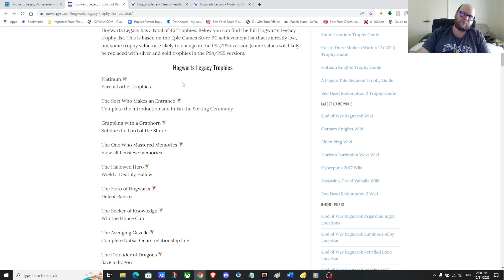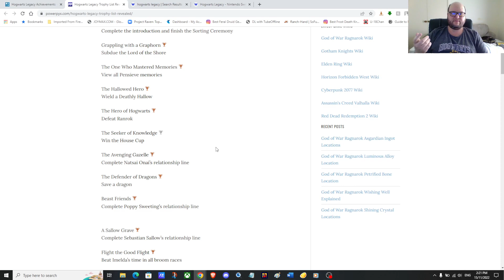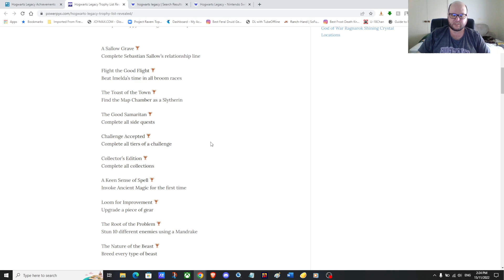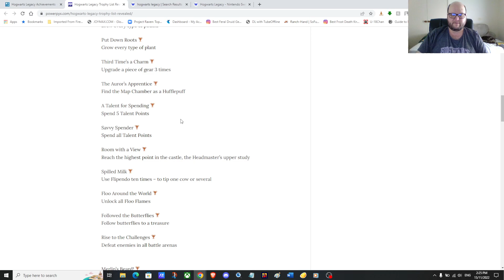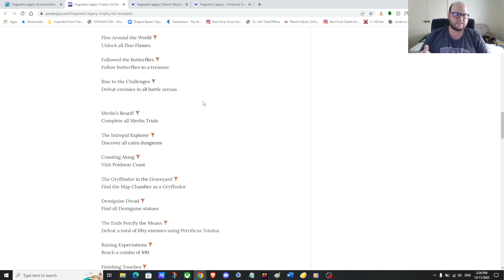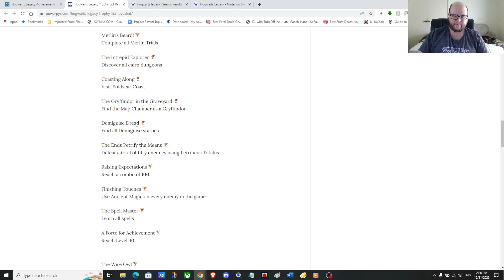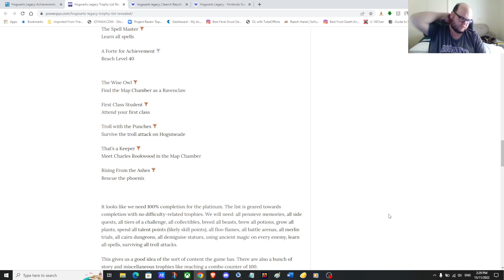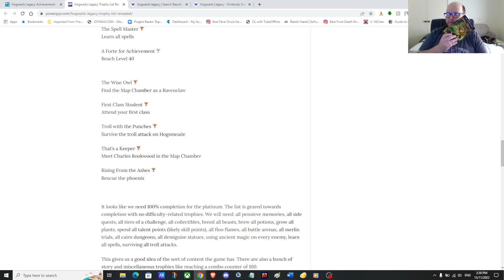Hogwarts Legacy Achievements/Trophies Leaked by EPIC Games, please take with a pinch of salt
So Epic Games released the Achievements for Hogwarts legacy, I'm going to take this whole list with a pinch of salt as I will forget the whole list come December 1st because of the Advent Calendar month for the whole month.

PowerPyx had the list up after Exophase posted them to their website, so I have no idea what we need to brew apart from what I found on the fandom wiki for Harry Potter, and that also includes what to grow, I think. Also, if the Map Chamber achievements are right and we need to play through all FOUR houses then I'm game for that challenge because if I miss a number of side quests I know I can do them in my second, third, and fourth playthrough.